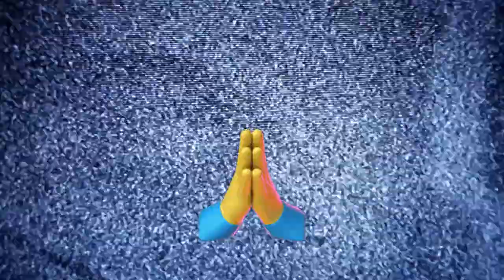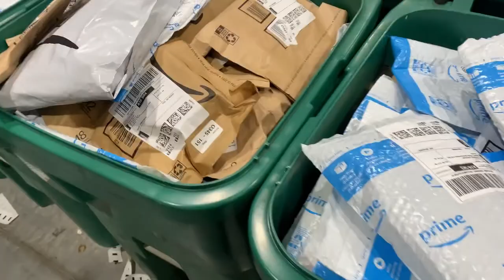Amazon delivery work in canada 🇨🇦. Punjabi,money,Gas,car,time, warehouse.#2022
I will share my experience with